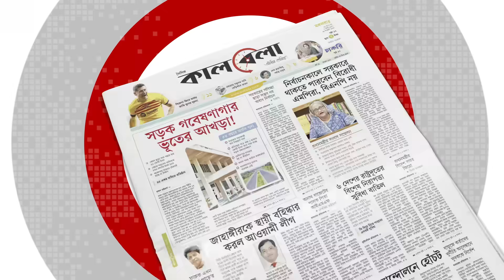সৌদিতে নেইমারকে আরব শেখদের রাজসিক সংবর্ধনা (ভিডিও) | Neymar Arrives in Saudi | Al Hilal Celebration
বিলাসবহুল বিমানে চেপে সৌদি আরবে পা রেখেছেন ব্রাজিলিয়ান তারকা নেইমার জুনিয়র। তাকে রাজকীয় সংবর্ধনায় বরণ করে নেওয়া হয় আল হিলালের পক্ষ থেকে। নিজস্ব সংস্কৃতি মেনেই সৌদির আরব এদিন সব আয়োজন রেখেছিল। আরব দেশ বলেই হয়তো নেইমারকেও দেখা গেল হাফপ্যান্টের পরিবর্তে ট্রাউজার আর টিশার্টে। সৌদিতে নেইমারকে আরব শেখদের রাজসিক সংবর্ধনা (ভিডিও) | Neymar Arrives in Saudi | Sports News | সৌদিতে নেইমারকে আরব শেখদের রাজসিক সংবর্ধনা (ভিডিও) | Neymar Arrives in Saudi | Al Hilal Celebration